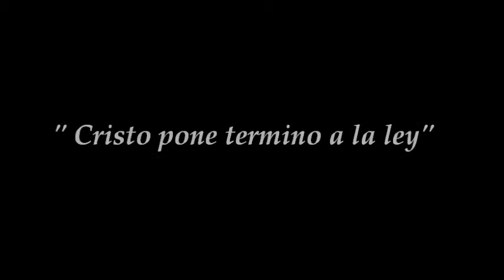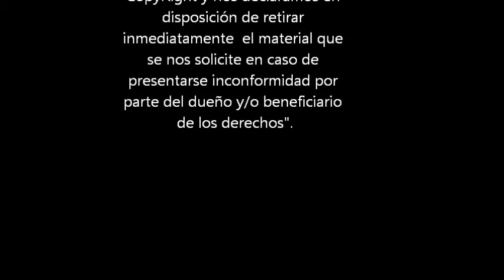Cristo pone termino a la ley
2da.Lectura
Galatas 3:23-25; 4:4-7
Primer Domingo después de Navidad Año C
30 de diciembre del 2012.